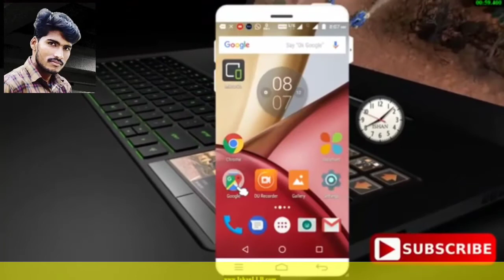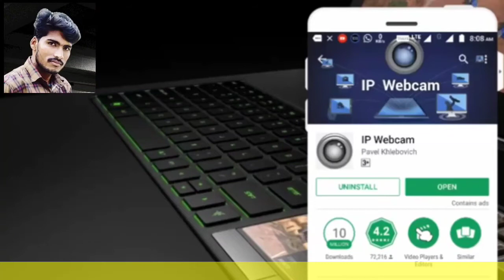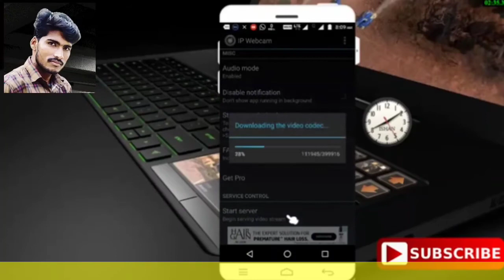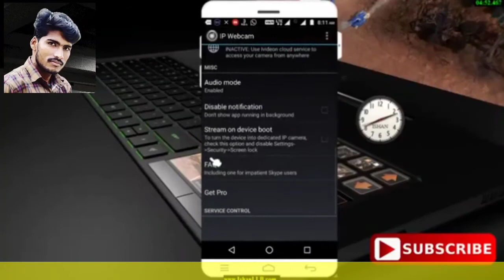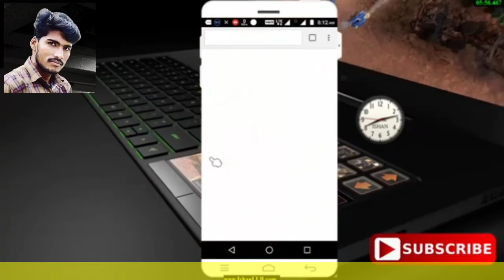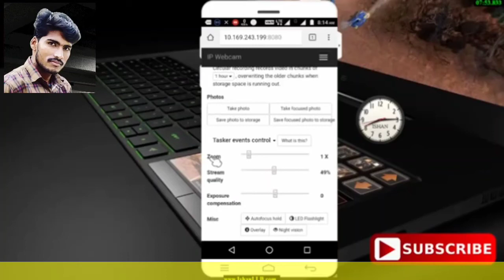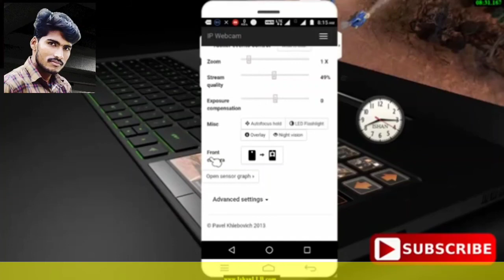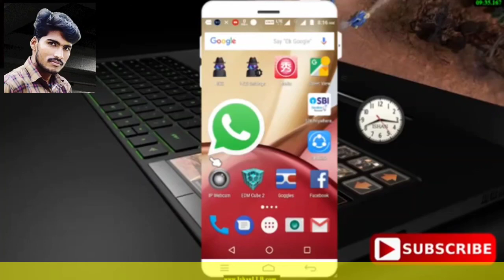अपने मोबाइल को CCTV कैमरा कैसे बनाये – Mobile Banega Ab CCTV Camera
1.  IP Webcam को अपने मोबाइल में इनस्टॉल करे

2.  Start Server पे क्लिक करे

3.  IP एड्रेस ब्राउज़र में डाले

4.  Video Renderer के Flash पे क्लिक करे

टिप्स : अगर आप लाइव आवाज सुनना चाहते है तो ऑडियो प्लेयर में फ़्लैश पे क्लिक करे या स्क्रीन जहा पे आपको कैमरा दिख रहा है वह पे वोइस के पास क्लिक करके फिर आप वोइस सुन सकते है

comment me btaye ki video kaisi lagi